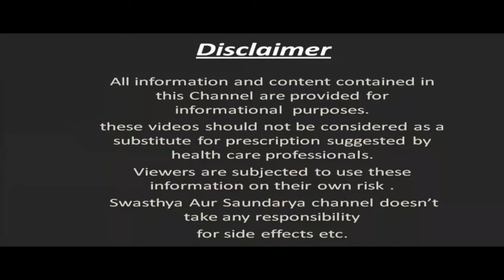बालों में Neem के साथ Nariyal Tel को Hair Fall कम करने और Hair Growth को तेज करने के लिए लगाती हूं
In This Video : बालों में Neem के साथ Nariyal Tel को Hair Fall कम करने और Hair Growth को तेज करने के लिए लगाती हूं  | Neem and Nariyal Tel for Hair Growth
नमस्कार दोस्तों
स्वास्थ्य और सौंदर्य में आपका एकबार फिर से स्वागत है | आज हम इस Video में बात करेंगे रोजाना सुबह नहाने से पहले बालों में नीम के साथ नारियल तेल लगाने के कुछ बेहतरीन ब्यूटी बेनिफिट्स के बारे में ( Neem aur Coconut Oil ke fayde for hair ) | नीम बालों के लिए काफी बेनिफिशियल माना जाता है | नीम ( Neem for hair) में एंटीसेप्टिक व एंटी-बैक्टीरियल प्रॉपर्टीज भरपूर मात्रा में पाए जाते हैं जो बालों से  सम्बन्धी कई परेशानियों को जड़ से ख़त्म करने में मदद करते हैं | रोजाना नीम ( Neem for hair fall ) को अपने बालों में लगाने से हेयर फॉल को कम करने में मदद मिलती है | बालों की ग्रोथ को तेज करने के लिए नीम ( Neem for hair growth ) का इस्तेमाल खूब किया जाता है | ( Neem for dandruff ) नीम को बालों में लगाने से डैंड्रफ की समस्या दूर हो जाती है  | इसके साथ ही बालों में नीम ( Neem) के साथ में अगर नारियल तेल  ( Coconut Oil ) को मिलाकर लगाया जाये तो इसके result चौंकाने वाले होते हैं | नारियल तेल  (Coconut Oil for hair) का इस्तेमाल बालों की देखभाल के लिए खूब किया जाता है | नारियल तेल  ( Nariyal tel for hair growth) को बालों में लगाने से बालों की ग्रोथ बढ़ती है | नारियल तेल  ( Coconut Oil for hair growth ) बालों में चमक लाने में मदद करता है | नारियल तेल ( Coconut Oil for Dandruff ) के इस्तेमाल से डैंड्रफ की समस्या जड़ से ख़त्म हो जाती है |   ( Balon me Neem aur Coconut Oil lagane se kya hota hai ) बालों में नीम के साथ नारियल तेल लगाने से क्या होता है ? (Neem aur Coconut Oil ke Fayde Balon Ke Liye ) बालों के लिए नीम के साथ नारियल तेल के क्या फायदे हैं ? ( Balon me Neem aur Coconut Oil Lagane Ka Sahi Tarika ) बालों में नीम के साथ नारियल तेल लगाने का सही तरीका क्या है ? इन सब बातों को हम इस video में जानेंगे | बालों में नीम के साथ नारियल तेल ( Neem and Coconut Oil For Hair) लगाने के कई सारे फायदे हैं जिनमे से कुछ बेहतरीन फायदों को हम इस video में बताने जा रहे हैं | तो फिर ( Neem and Coconut Oil Benefits For Hair ) नीम के साथ नारियल तेल के फायदे बालों के लिए क्या हैं इसके बारे में जानने के लिए बने रहिये इस video के साथ |
Hello Friends
Welcome once again to Swasthya Aur Saundarya. Today in this video we will talk about some of the best beauty benefits of applying coconut oil with neem to the hair every morning before bathing . Neem is considered to be very beneficial for hair. Neem contains antiseptic and anti-bacterial properties in abundance, which help in eliminating many hair related problems from the root. Applying neem to your hair daily helps in reducing hair fall. Neem  is used a lot to accelerate hair growth. Applying neem to the hair removes the problem of dandruff. Along with this, if coconut oil is mixed with neem and applied to the hair, then its results are surprising. Coconut oil is widely used for hair care. Applying coconut oil to hair increases hair growth. Coconut oil helps in bringing shine to hair. Using coconut oil for Dandruff eliminates the problem of dandruff from the roots.  What happens when coconut oil is applied with neem to hair? What are the benefits of coconut oil with neem for hair? What is the correct way of applying coconut oil with neem to hair? We will learn about all these things in this video. There are many benefits of applying coconut oil with neem to hair, out of which we are going to tell about some of the best benefits in this video.